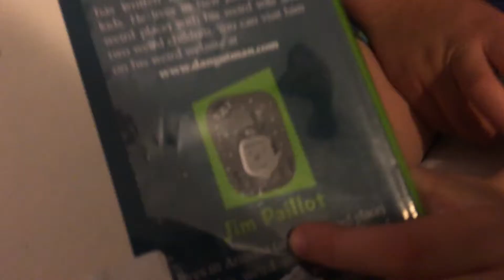Ian’s Read Aloud Reviews #22 - Ms. Krup Cracks Me Up! (My Weird School #21) by Dan Gutman